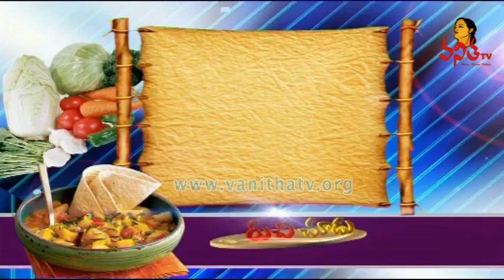Andhra Chicken Pickle (Pacchadi) | Ruchi Chudu | Vanitha TV